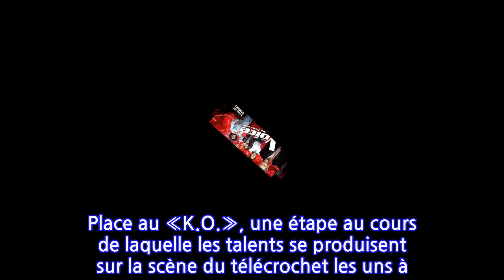The Voice : la saison 8 lancée samedi 9 février sur TF1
C’est officiel: la saison 8 de _The Voice _ sera lancée sur TF1 samedi 9 février, avec, comme d’habitude, la diffusion des premières auditions à l’aveugle. Le télécrochet, remporté par la jeune Maëlle l’an dernier, est toujours présenté par Nikos Aliagas accompagné de Karine Ferri.